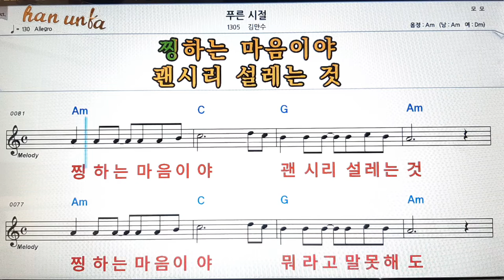푸른 시절/김만수👍노래 반주, 코드 악보,가라오케💋Karaoke*Sheet Music*Chord*MR